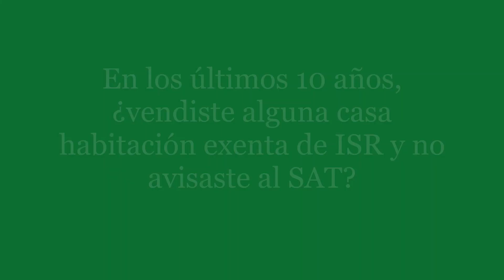En los últimos 10 años, ¿vendiste alguna casa habitación exenta de ISR y no avisaste al SAT?